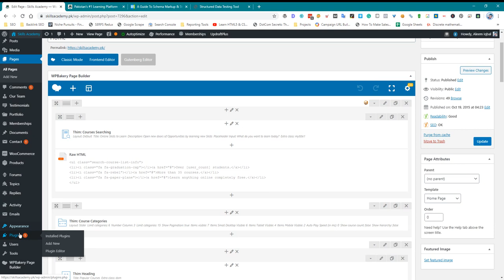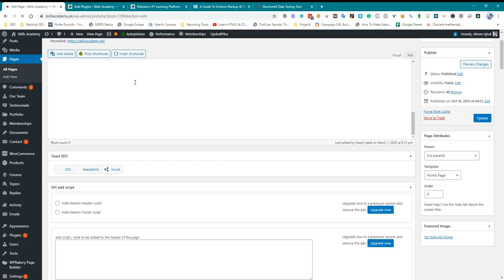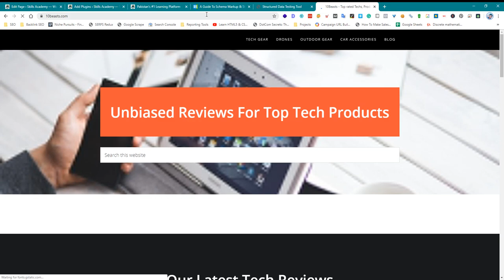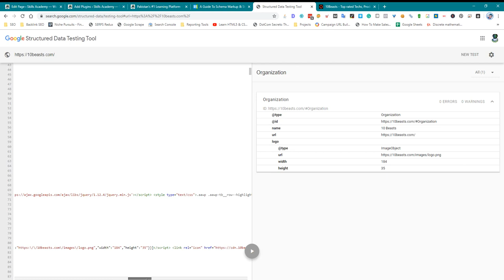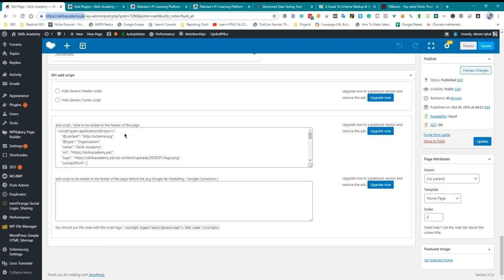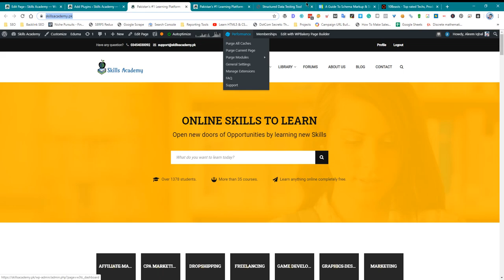How to use your Competitor's Schema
💥💥Vieo Chapters💥💥
00:00 Universal SEO Tool
00:48 Building Dofollow Comment Backlink
03:50 Building Dofollow Forum Backlinks
14:32 Ending

This video includes: